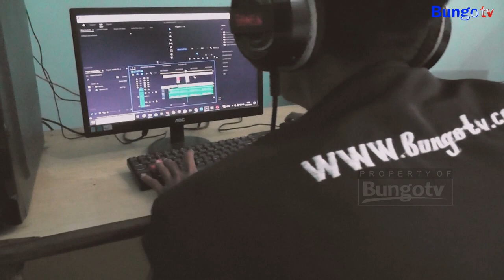UCAPAN RAMADHAN 1444 HIJRIAH - BUNGO TV